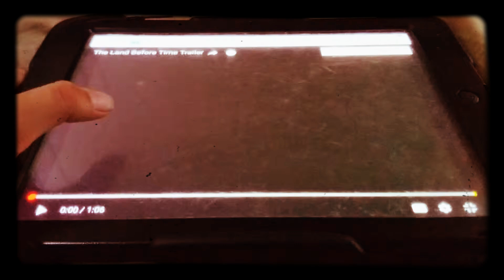May 20, 2019